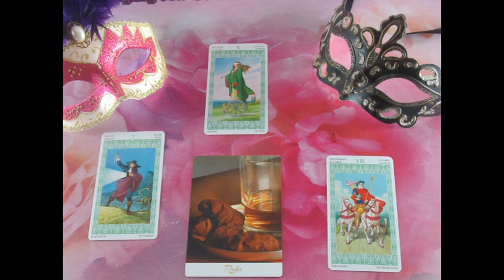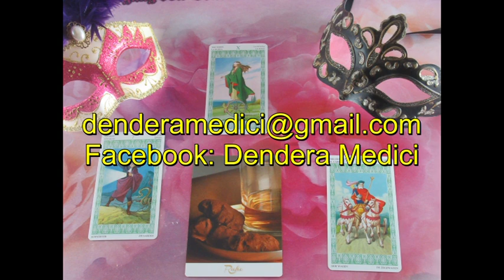??? JÓSLÁS November 9-én "Nyugalomra van szüksége"